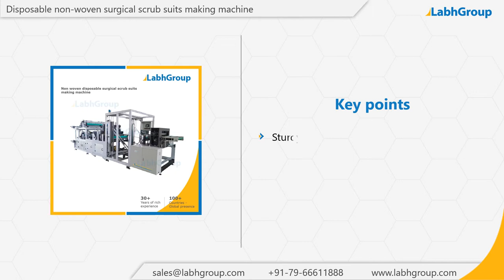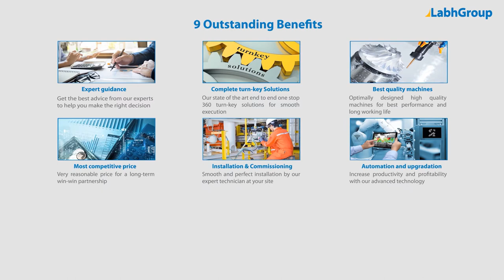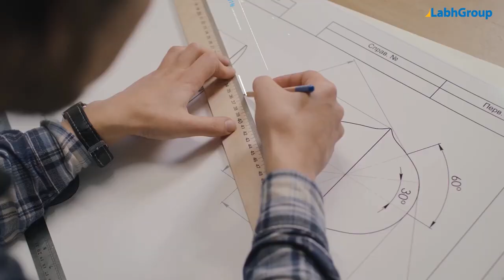Disposable surgical scrub suits making machine | Top non-woven suits making machine | Labh Group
Best quality Disposable surgical scrub suits making machine from Labh Group - A Global leader with 30+ years of experience and presence in 100+ countries worldwide and serving 10,000+ delighted customers throughout the world.

► Key points : Disposable surgical scrub suits making machine

► Salient features : Disposable surgical scrub suits making machine

► Why choose Labh Group for your Disposable surgical scrub suits making machine requirements

9 reasons why companies across the globe keep choosing Labh Group

You are invited to buy Disposable surgical scrub suits making machine from Labh Group